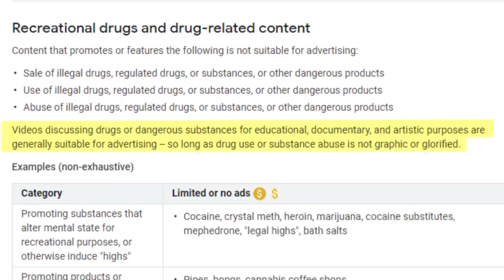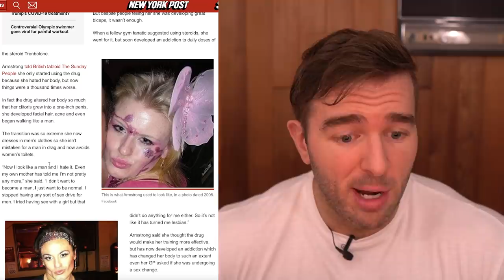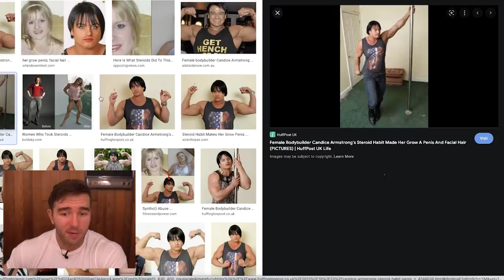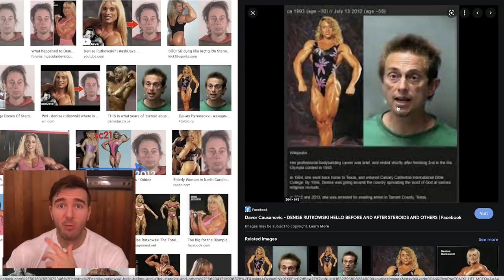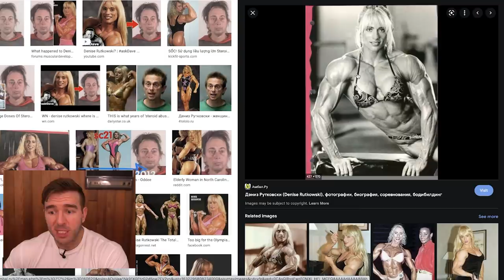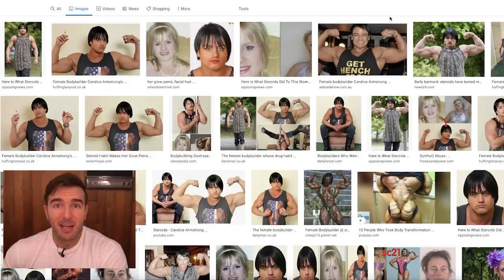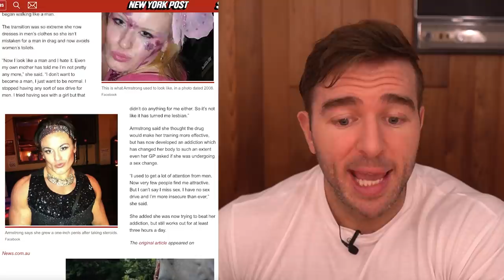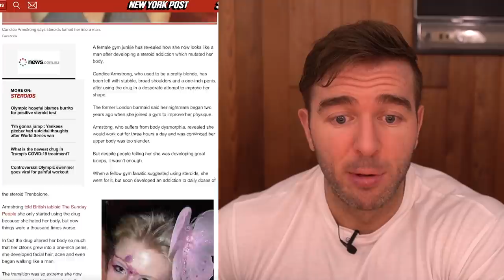She Took Tren EVERYDAY And Grew A 1 Inch D***